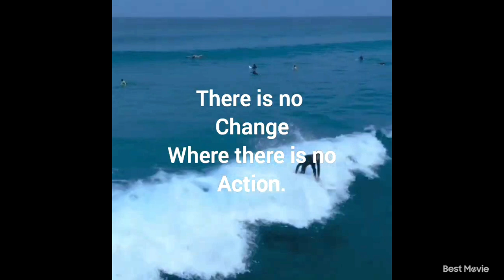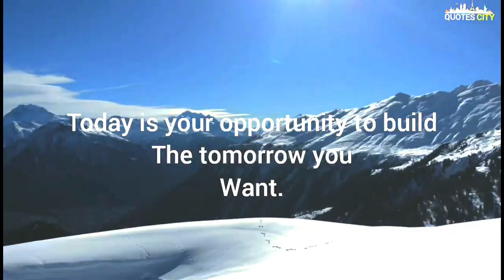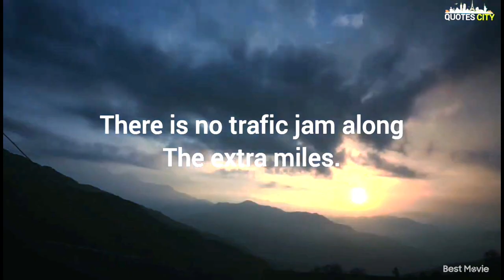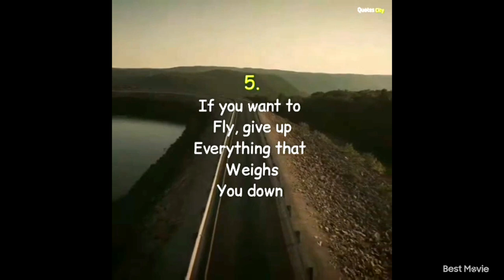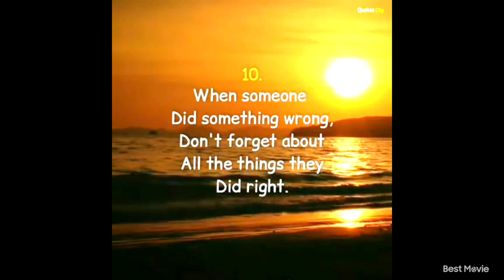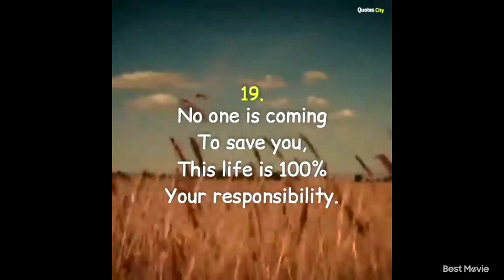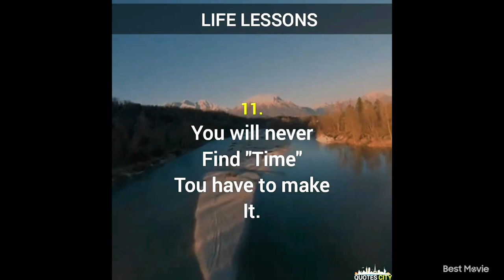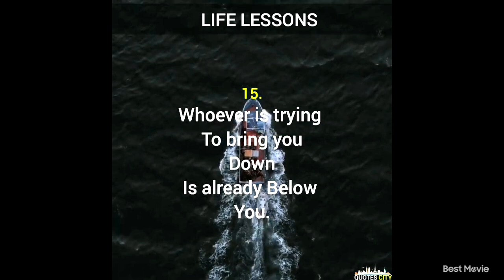Motivational Quotes for Wisdom and Struggle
Inspirational and Motivational Quotes  can have the power to lift our spirit to have more belief in ourselves

Our GOAL is to transform and uplift people's of the walk's of lives through encouragement, inspirations and motivationsl quotes.

♡Where only used bits and pieces of videos to get the points accros where necessary.

Desclaimer:

We make this videos with the intension to encourage others in a motivational and inspirational form. Our understanding is that is in correlation to Fair Right Use, however given that is open to interpretation, if any owners of the content clips would like us to remove the video, we have no problem with that and will do us fast as possible.

Take a few minutes to watch this inspirational video quotes if you want a positive boast and you want to start feeling highly motivated and totally inspired.

Keep Safe and Be Blessed!